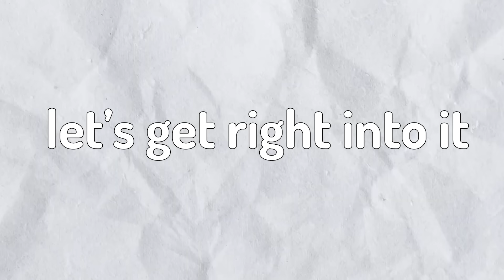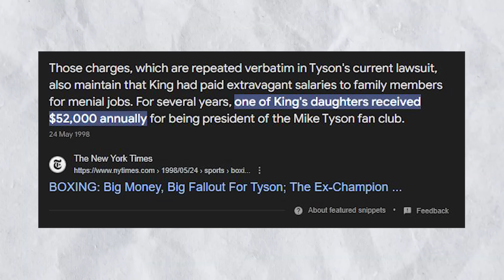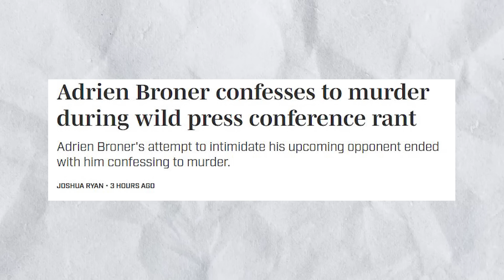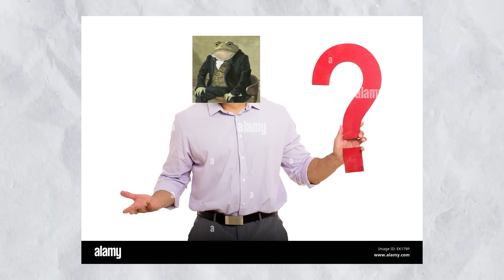Broner Is ACTUALLY Making A Comeback?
Adrien Broner seems to be finally making a genuine attempt at an actual comeback. Taking a challenging fight against 16-1 Blair The Flair Cobbs on a Don King Promotions card. You might have seen Broner training with Gervonta Tank Davis recently or the comments he made at the press conference, so to answer your questions we have a look at the fight which has slipped under many peoples radar, how it's come to be and why it's worth a watch.